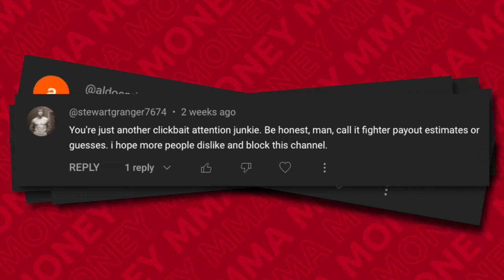UFC Vegas 91: Payouts & Salaries Revealed!! | Nicolau vs Perez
Welcome to MMA Money! In this video, I break down the fighter pay for UFC Fight Night: Nicolau vs Perez.

00:00 Intro
00:53 Tim Means vs Uroš Medić
01:29 David Onama vs Jonathan Pearce
02:15 Austen Lane vs Jhonata Diniz
02:54 Ariane Da Silva vs Karine Silva
03:32 Ryan Spann vs Bogdan Guskov
04:11 Matheus Nicolau vs Alex Perez

UFC, UFC News, MMA, MMA News

UFC Vegas 91 Highlights, UFC on ESPN 55 Highlights, Nicolau vs Perez Highlights,  Matheus Nicolau Highlights, Alex Perez Highlights, Ryan Spann Highlights, Bogdan Guskov Highlights, Tim Means Highlights

UFC Vegas 91 Full Fight, UFC on ESPN 55 Full Fight, Nicolau vs Perez Full Fight, Spann vs Guskov Full Fight, Lipski vs Silva Full Fight, Lane vs Diniz Full Fight, Onama vs Pearce Full Fight, Means vs Medić Full Fight